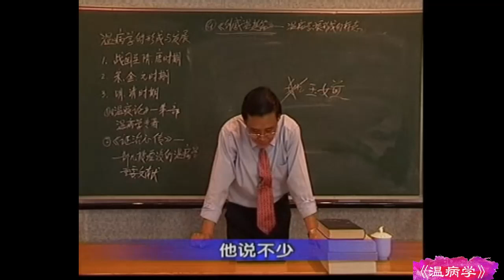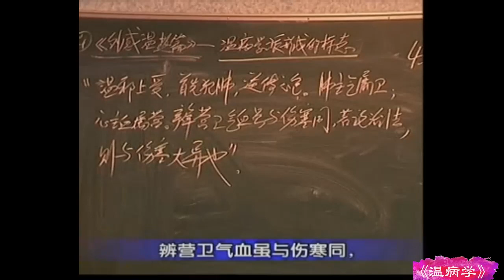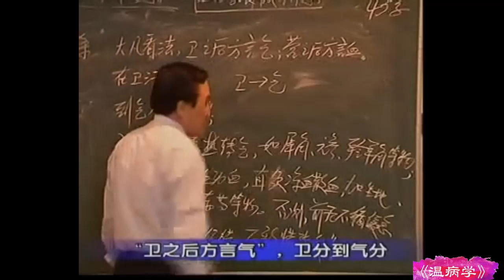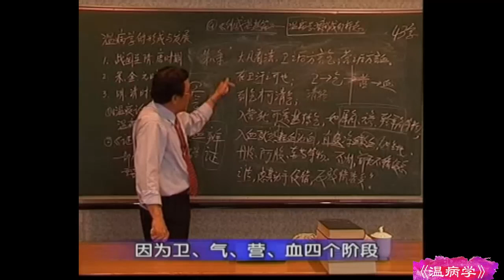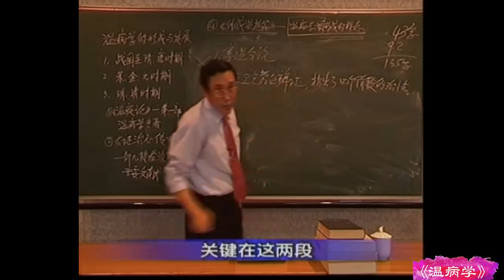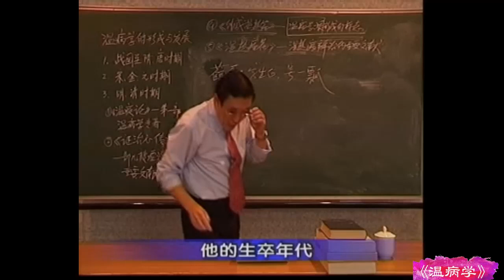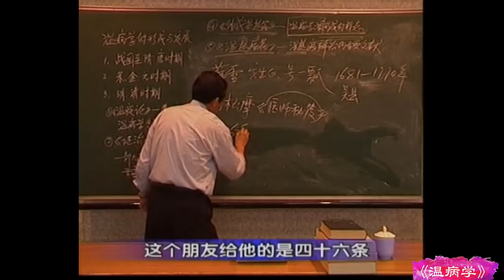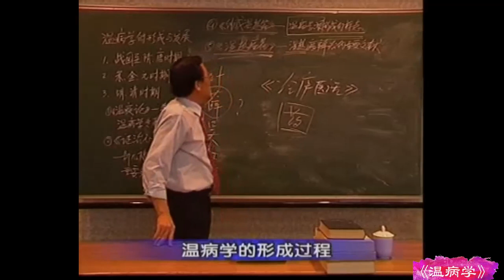youtube video #-59kA41umpk